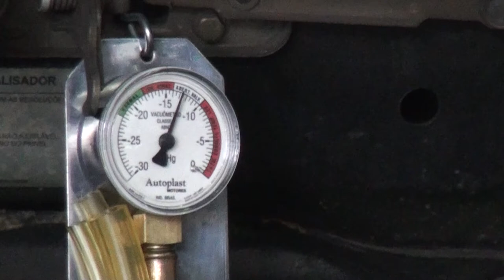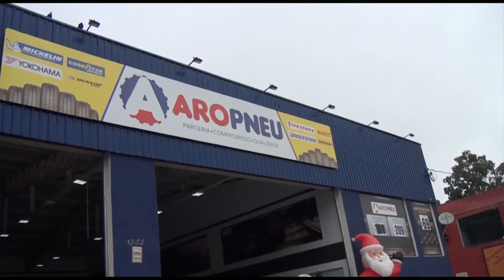Descarbonização com Autoplast na Oficina Aro Pneu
Estamos apresentando um caso de um Tigo que foi feito o processo de descarbonização ultilizando o Fuel Cleaner e Auto Cleaning Spray da Autoplast. Venha para Aro Pneu!!